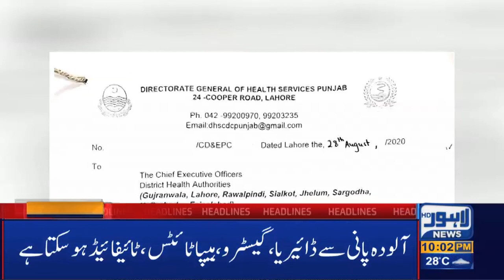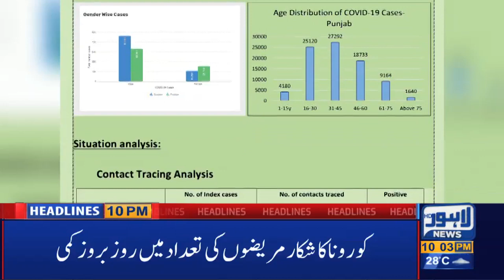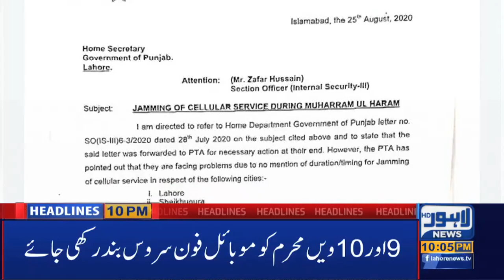Lahore News HD | 10 PM Headlines | 28 August 2020